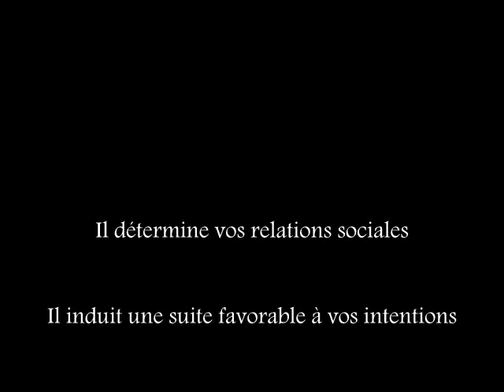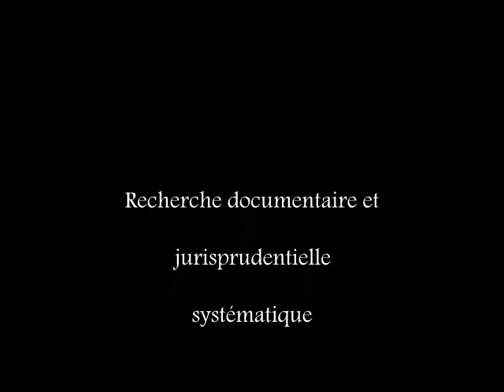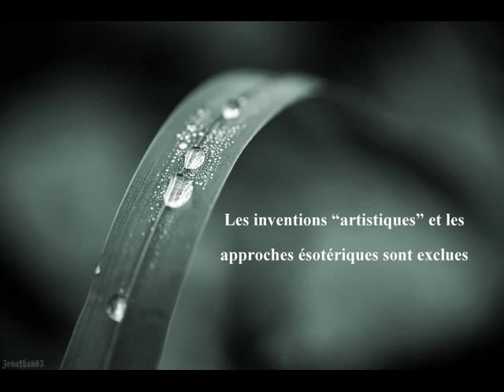Ecrivain public - Formation - 05 Lagrand - Jacques Mantz